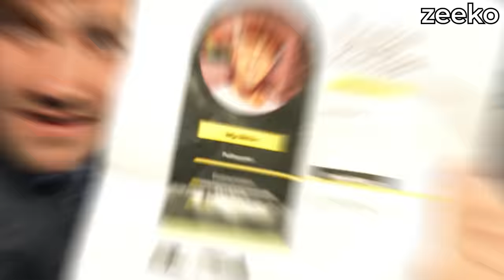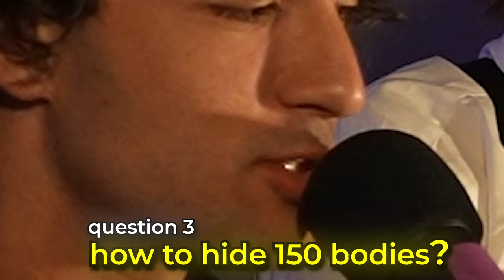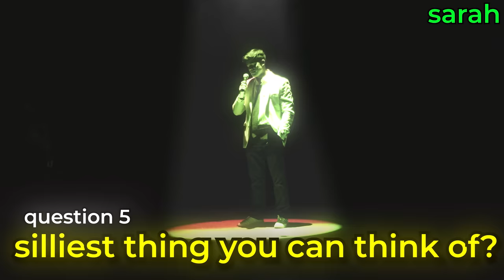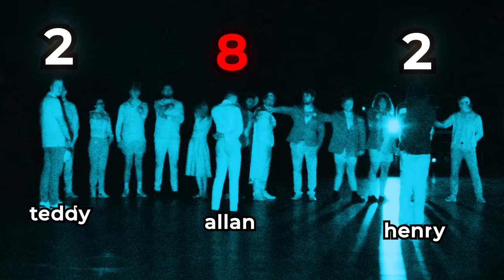I Trapped 100 Strangers In Complete Darkness